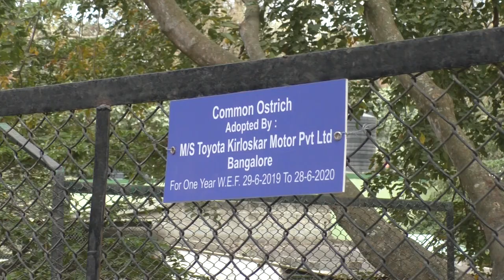World's Largest Bird - Flightless Bird Ostrich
The ostrich (Struthio camelus) is a large flightless bird that lives in Africa. They are the largest living bird species, and have the biggest eggs of all living birds. Ostriches do not fly, but can run faster than any other bird.Ostriches have the biggest eyes of all land animals.They can run with a speed of about 65 kilometers per hour/40 miles per hour.Ostriches have long legs and a long neck, but they have a small head. Male ostriches have black feathers and female ostriches have gray and brown feathers. Both males and females have white feathers on their wings and tails. Male ostriches can be 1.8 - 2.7 meters / 6 - 9 feet tall, while female ostriches are 1.7 - 2 meters / 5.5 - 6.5 ft tall.
Ostrich is the largest living bird in the world. An adult ostrich weighs up to 150 kilograms and has a height of 6 feet. They also held the record of the fastest speed of any bird in the land and largest egg of any living birds. The flightless ostriches are native to Africa.

Ostriches mainly feed on seeds, shrubs, fruits, flowers and small insects. They also swallowed pebbles for grilling foods in gigerium. Interestingly, ostriches can hold up to 1.3 kilograms of pebbles and sand within their gigerium. Ostriches can also live without water for several days.

The powerful long legs help ostriches for attacking the predators and also for gaining a maximum speed of 70 km/hr. Ostriches usually live in groups that contain 10 to 50 birds. A female ostrich lays up to 60 eggs in a year. On average, an ostrich egg measure 5.1 inches in diameter and up to 1.4 kg in weight.The feathers of adult males are mostly black, with white primaries and a white tail.